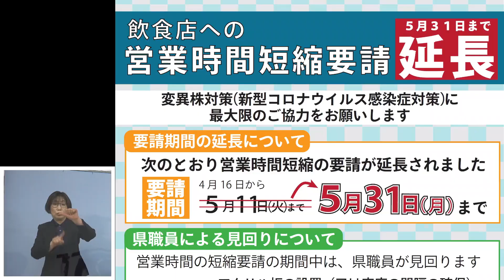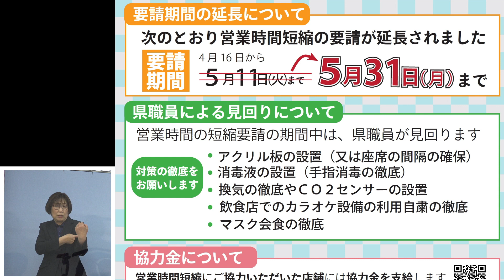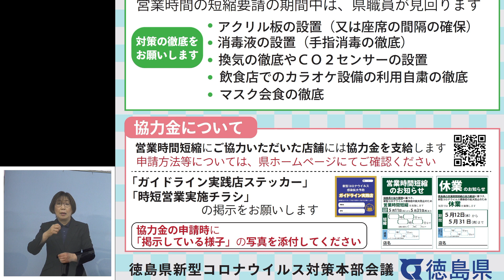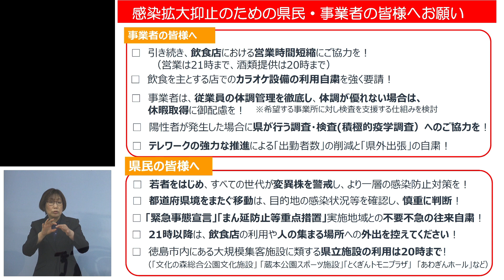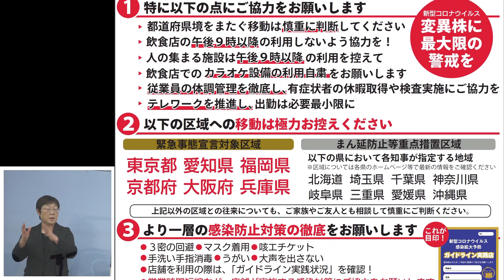徳島県知事 臨時記者会見（令和3年5月7日）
【発表事項】
徳島県新型コロナウイルス感染症対策本部会議の開催結果について